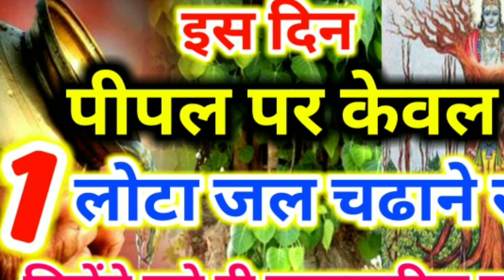इस दिन पीपल पर केवल 1 लोटा जल चढाने से मिलेंगे बडे ही चमत्कारिक लाभ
इस दिन पीपल पर केवल 1 लोटा जल चढाने से मिलेंगे बडे ही चमत्कारिक लाभ। धर्म शास्त्रों के अनुसार पीपल वृक्ष को बहुत महत्व दिया गया है पीपल के वृक्ष में सभी देवताओं का वास बताया है। भगवान ब्रह्मा विष्णु महेश का स्थाई वास पीपल वृक्ष में रहता है। पीपल वृक्ष की नित्य पूजा अर्चना करने से पापों का नाश होता है। वंश वृद्धि होती है। स्वर्ग लोक की प्राप्ति होती है। पीपल वृक्ष की विशेष करके शनिवार के दिन पूजा अर्चना करने से दीपक प्रज्वलित करने से शनि के दोषों से मुक्ति मिलती है। तो मित्रों आशा करता हूं कि आपको हमारी यह ज्ञानवर्धक जानकारी पसंद आई होगी यदि आपको पसंद आई हो तो आप हमारे वीडियो को लाइक व शेयर अवश्य करें। धन्यवाद।